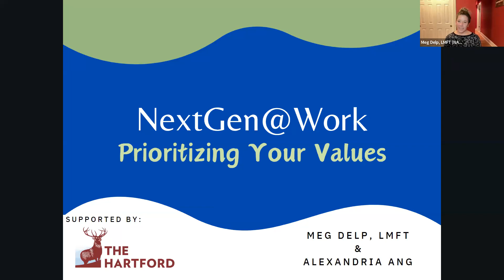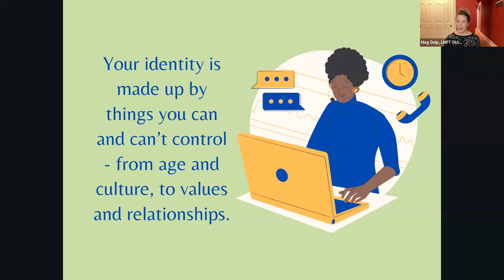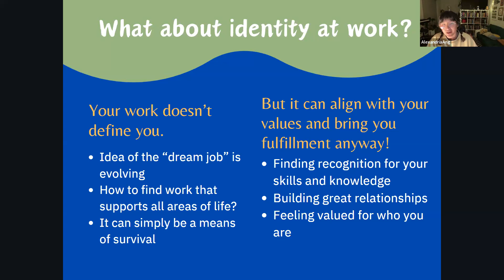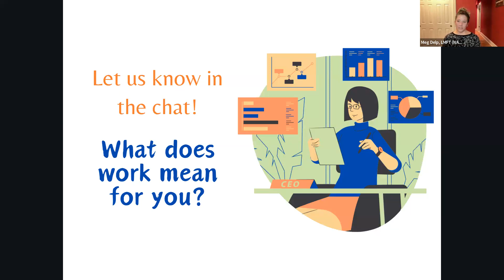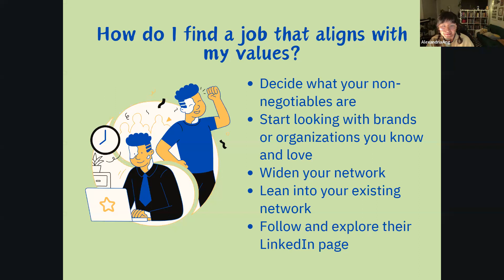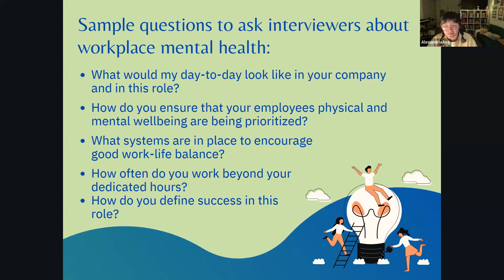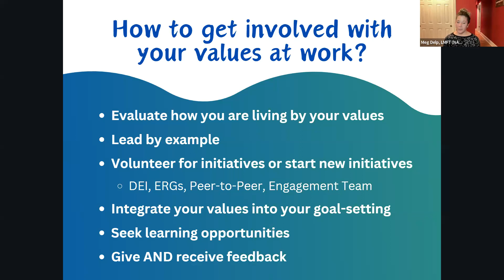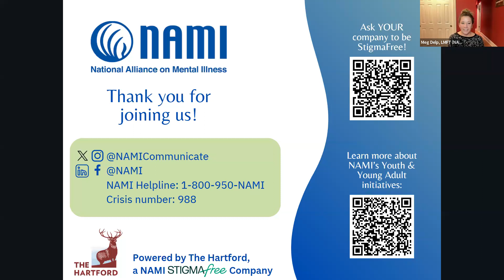NextGen@Work: Your Values in the Modern Workplace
In NextGen@Work: Your Values in the Modern Workplace, we'll be exploring how the idea of work-life balance has shifted over time and what it means for you as you step into the workplace.
- Discover how your values play a crucial role in shaping your professional journey
- Understand how your identity is so much bigger than where you work
- Learn cool strategies on how you can determine if a company is aligned with your own values